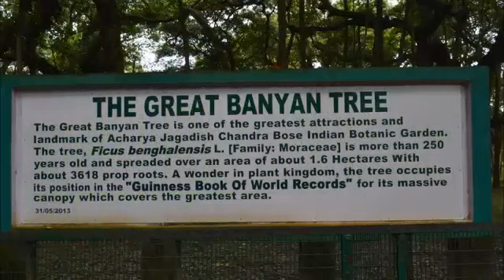The World Largest Banyan Tree - Great Banyan Tree Howrah, Kolkata, India